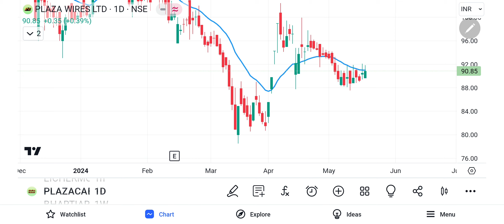Plaza cables | long-term investment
penny stocks
penny stocks 2024 under 10 rupees